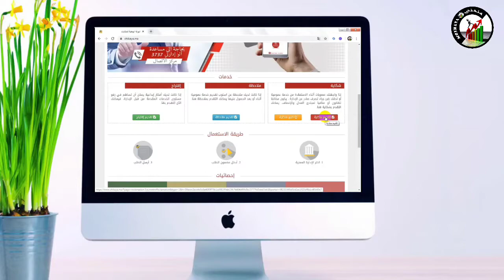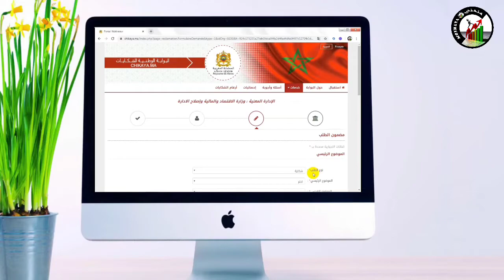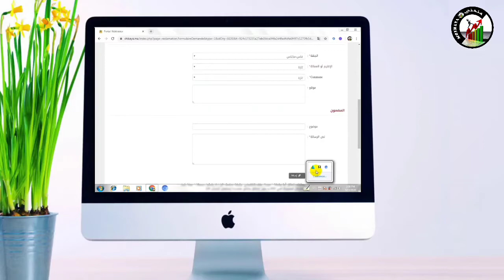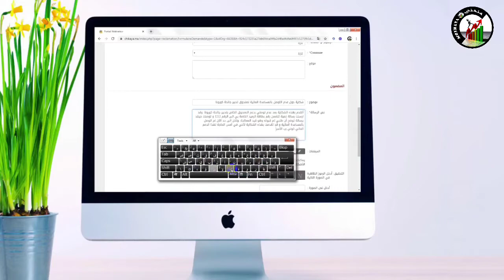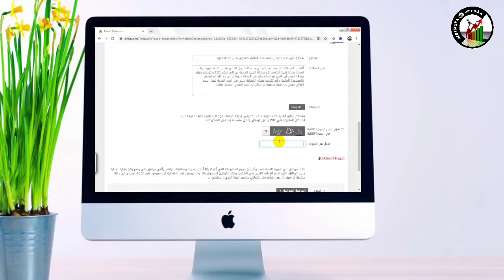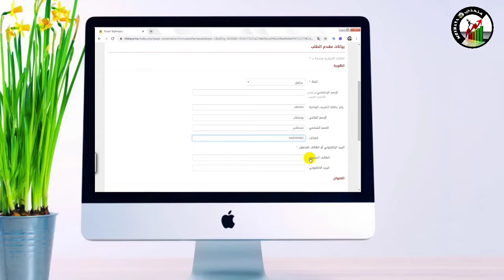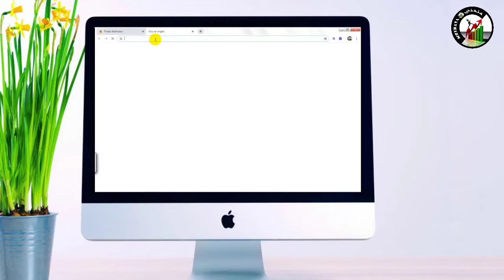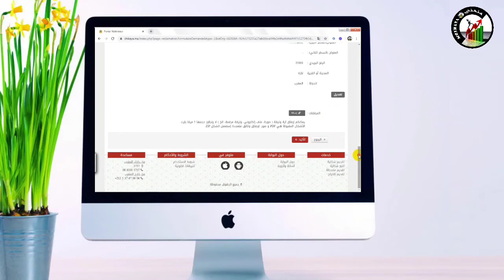اقتراح فقط | لي مقدروش يدفعو الشكاية بسبب من الاسباب دفعو هنا chiaya.ma باش يعرفو مشاكيلكم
في هذا الفيديو سوف نقدم لكم اقتراح اذا لم تتمكنو من ايداع الشكاية  على موقع tadamoncovid.ma لكي يعرفو انكم تواجهون مشاكل في الموقع و انتم بحاجة  للمساعدة المالية  و ذلك بتقديم شكاية عبر الانترنيت لوزارة الاقتصاد و المالية شاهد الفيديو.